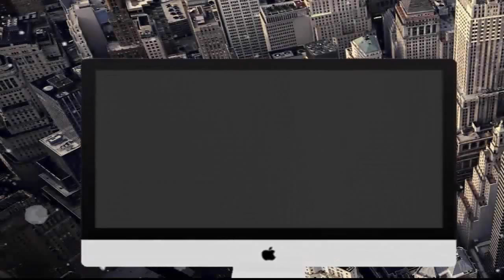Game of Thrones [#14] (+18) Epizod 5 cz 1 Nagroda Deneris |samotny wędrowiec|Zagrajmy w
Przygodówka wyprodukowana w studiu Telltale Games, oparta na licencji serialu telewizyjnego stacji HBO – Gra o Tron (ekranizacja serii powieści Pieśń Lodu i Ognia, autorstwa pisarza George'a R. R. Martina). Tytuł, jak inne pozycje w dorobku tego dewelopera, został podzielony na epizody, wypuszczane w kilkutygodniowych odstępach.